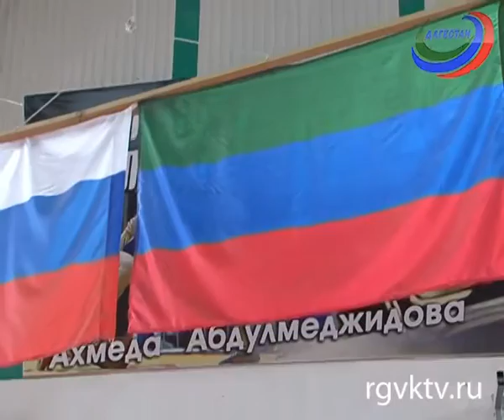Спортобзор с Гаджимурадом Зияутдиновым